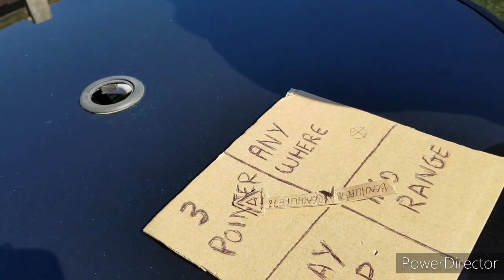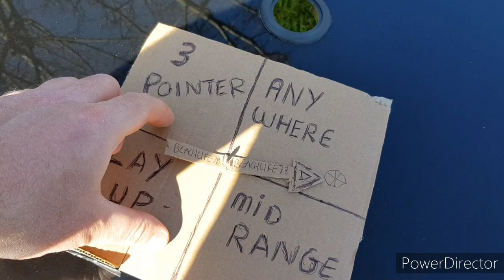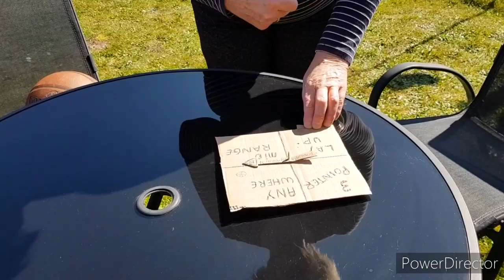Coronavirus Lockdown Exercise Basketball Roulette April 2020